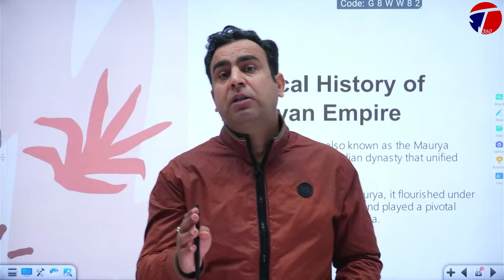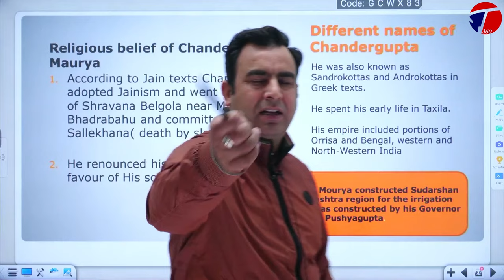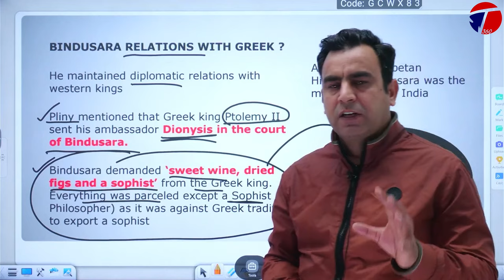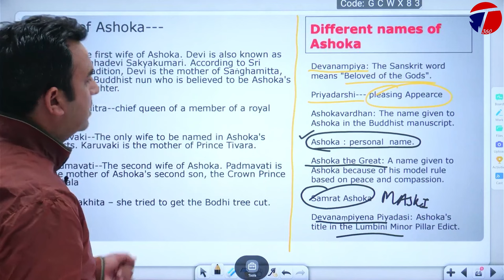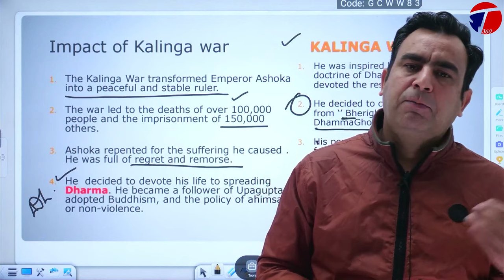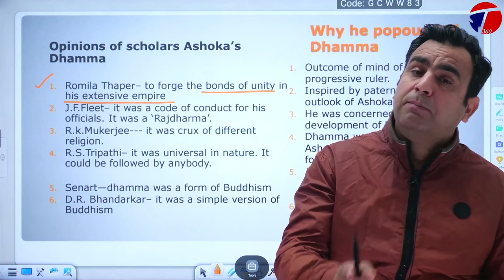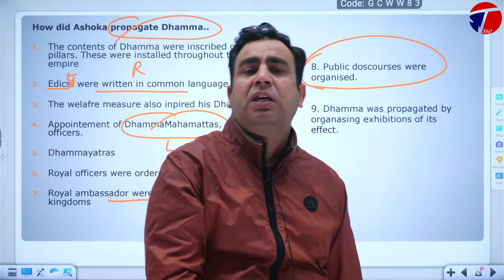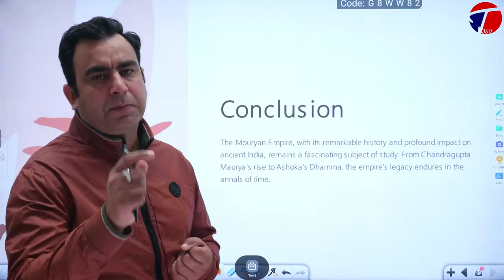Political History Of Mauryan Empire | Kalinga War | Dhamma Policy